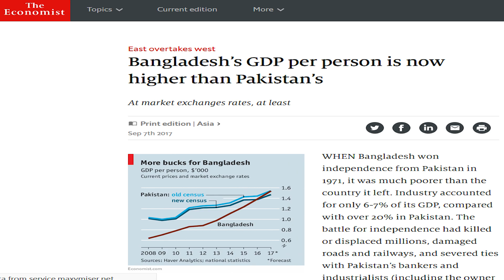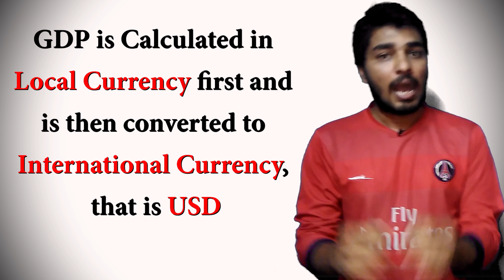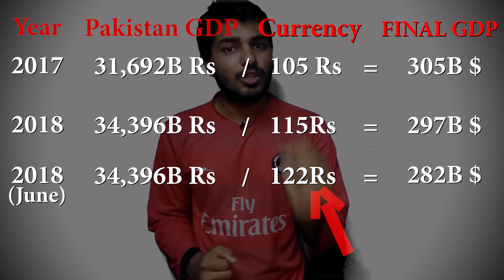Is Bangladesh GDP Higher than Pakistan now? || Bangladesh Economy Latest || "SHONAR BANGLA" Ep13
Bangladesh economy better than pakistan?
In this episode we talk about GDPs of Pakistan and Bangladesh and do some analysis to know if Pakistan's GDP has gotten below Bangladesh's.
Or has bangladesh achieved higher GDP than Pakistan?
Downfall of Pakistan currency and devaluation.
Facts such as Bangladesh Percapita, GDP growth population control are discussed.
Link 1
Other Episodes in "SONAR BANGLA Series"